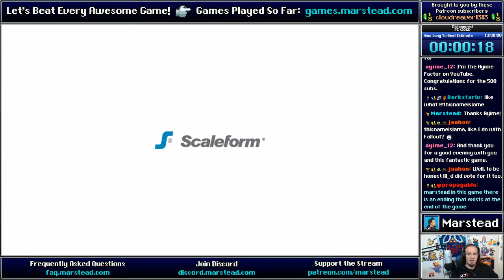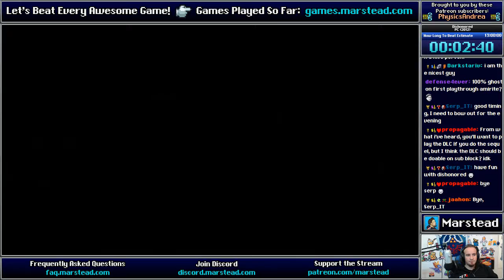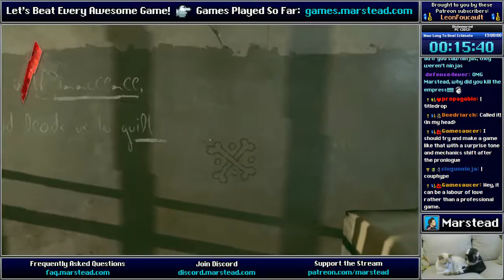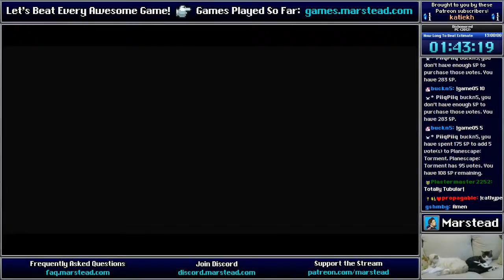✔️ Start Playthrough - Dishonored [Blind] (Episode 1/3)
[00:00:00] Start
[00:02:06] Game start
[00:10:46] Scene: The Empress’s Assassination
[00:13:28] Area: Coldridge Prison
[00:42:26] Area: Dunwall Sewers
[01:16:52] Area: Hound Pits Pub
[01:42:22] Area: Somewhere Else...
[01:54:05] Area: Hound Pits Pub

[02:02:11] Area: Distillery District
[02:13:34] Sidequest: Gentlemen Callers
[02:20:56] Area: Old Dunwall Distillery
[02:44:13] Area: Dr. Galvani’s Offices